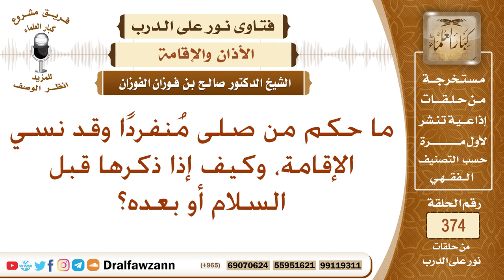ما حكم من صلى منفردا وقد نسي الإقامة، وكيف إذا ذكرها قبل السلام أو بعده؟ الشيخ صالح بن فوزان الفوزان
نص السؤال: ما حكم من صلى مُنفردًا وقد نسي الإقامة، وكيف إذا ذكرها قبل السلام أو بعده؟
السيرة الذاتية :
للاشتراك في قناة الشيخ صالح الفوزان

رئيس الفريق
لمشروع كبار العلماء